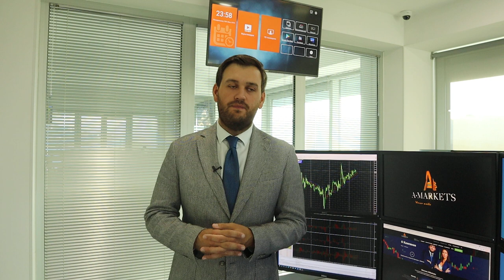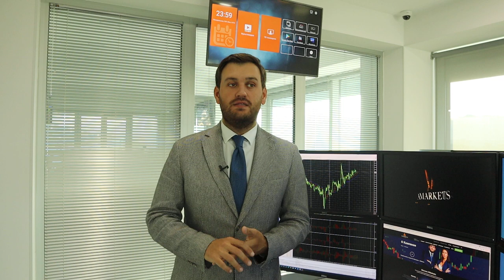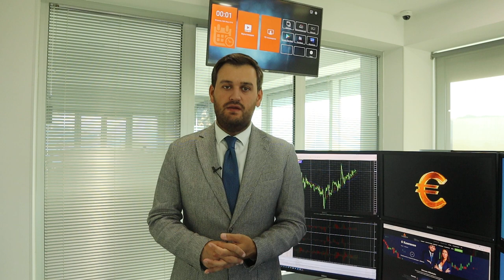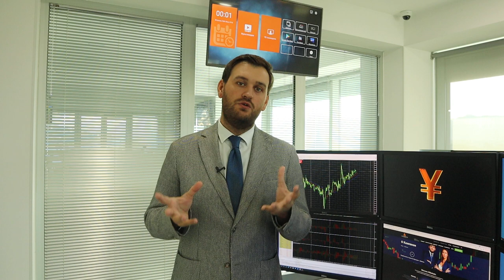Доллар готовится к "нонфармам"! | AMarkets